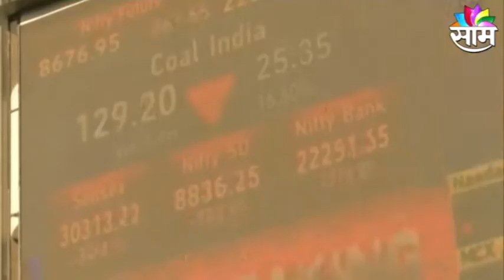Union Budget 2022 : इलेक्शन बजेट 2022, आर्थिक पाहणी अहवालात काय ? | SAAM TV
Watch Latest News Updates on Union Budget 2022 : इलेक्शन बजेट 2022, आर्थिक पाहणी अहवालात काय ?